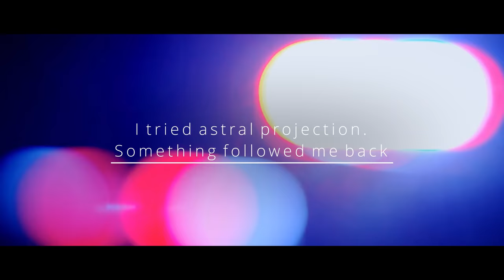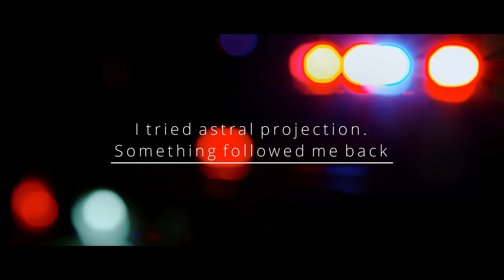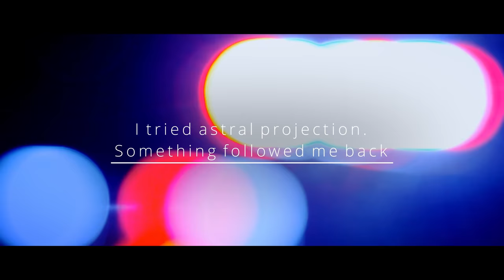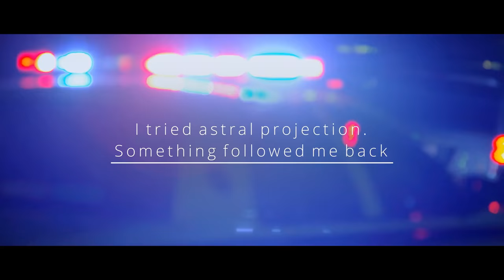"I tried astral projection. Something followed me back" Creepypasta